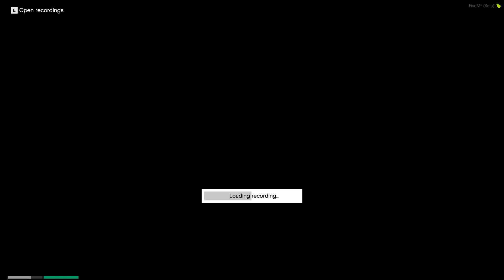FiveM Recording Security Cameras with Playback & Rewind